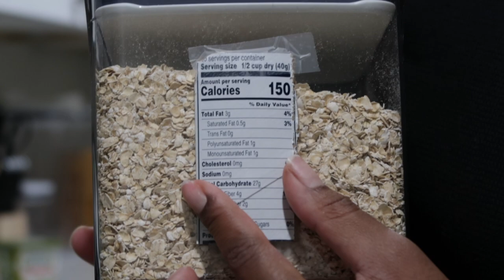INTENSE LEG DAY WORKOUT TO BUILD MUSCLE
[ Taking you through one of my favorite intense lower body days to build muscle and muscular endurance. The goal here is to focus on mind to muscle connection as you increase weight. ]

[ chapters ]

0:00 - 00:54  Wake up with me
00:54 - 1:52  Kitchen Reset
1:53 - 3:16  Pre Workout Meal
4:19 - 5:30  Dynamic Stretches/ Warm Up
6:12 - 6:46  Superset 1 | DB RDL & Reverse Lunge
8:53 - 9:18  Superset 2 | Kas Glute Bridge & Single Leg Hip Thrust
10:42 - 11:03  Superset 3 | Leg Press & Split Jumps
11:54 - 12:45  Superset 4 | Leg Extensions & Goblet Squats